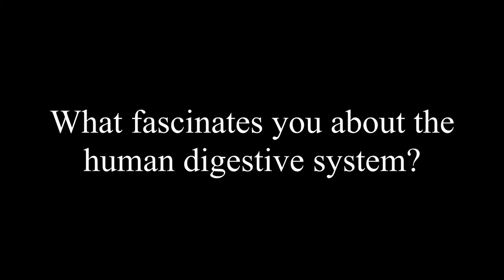Expert Interview Jean-François Dufour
We present Jean-François Dufourn! He’s a liver specialist from Switzerland and presented his a talk about transplant and COVID-19 at UEG Week Virtual.